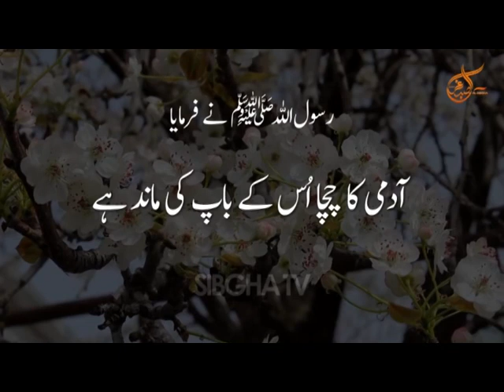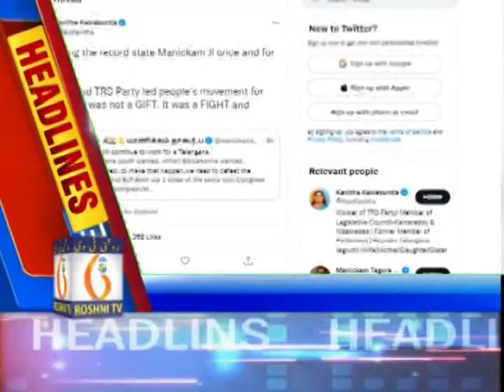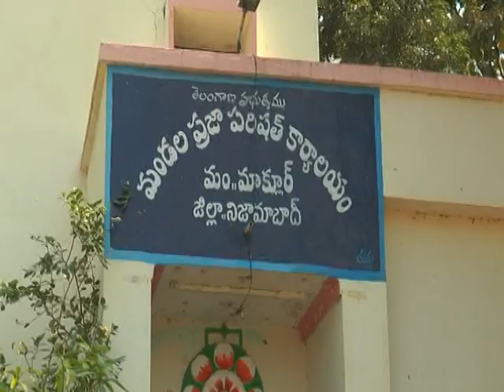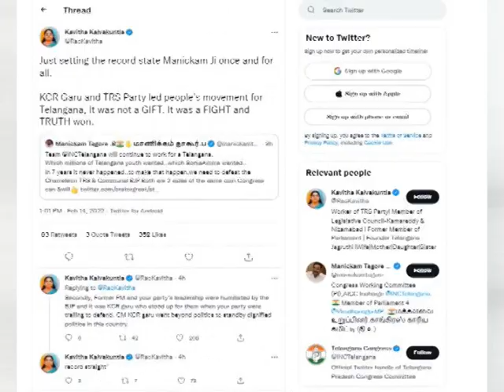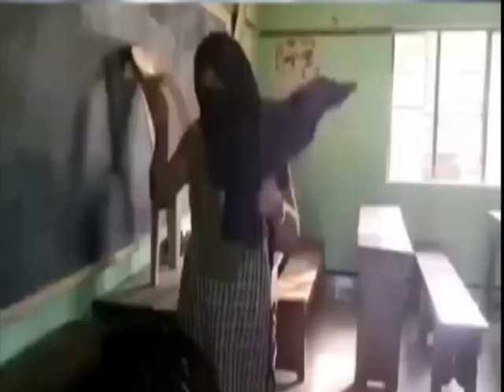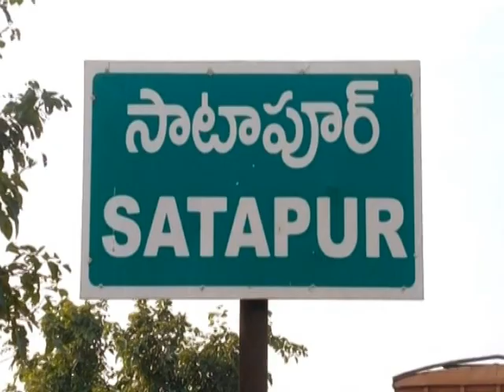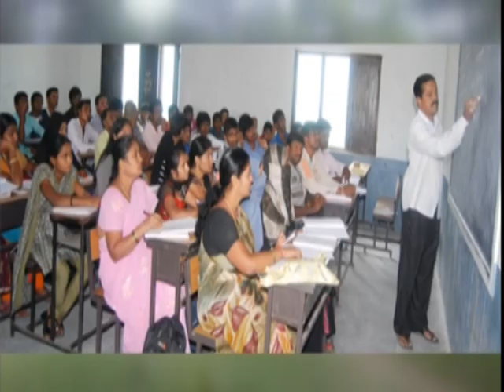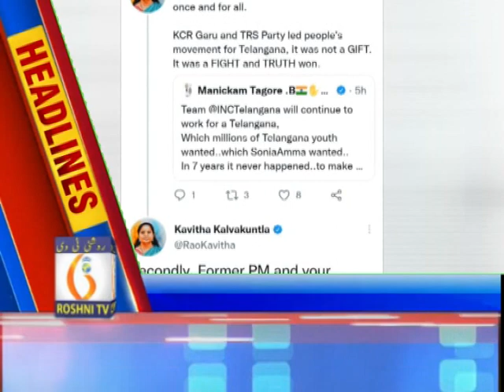Roshni tv Daily news || 14 02 2022 || 9 pm